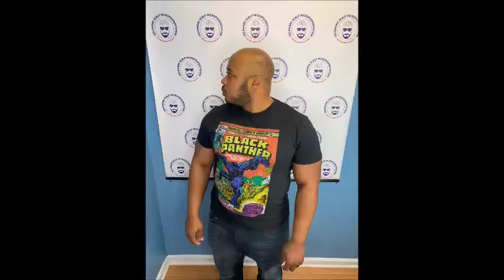Fixed Botched Laser Hair Removal by Delaware SMP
This person had 12 Laser Hair Removal Treatments causing Hyperpigmentation. Delaware SMP Fixed the Hyperpigmenation, and gave this patient their hairline back. We are so happy to have the opportunity to change lives.

Joey Dots aka Dot Dattie is an Entrepreneur, Father, Husband, Podcaster, and Content Creator. For more information please email or call Joey using the information listed below.

📍 Address: 2601 Annand Drive, Unit #16, Wilmington, DE 19808

Joey Dots is a Master SMP Artist dedicated to providing top-notch scalp micropigmentation (SMP) services at his hair loss clinic Delaware Scalp Micropigmentation. Delaware SMP’s goal is to help people who are struggling with hair loss regain their confidence via hairline restoration, scar camouflage, and adding density on thinning scalps.

Why Choose Delaware Scalp Micropigmentation?

• Expert and personalized SMP treatments
• Non-surgical and cost-effective hair loss solutions
• A comfortable and welcoming environment
• A track record of satisfied clients